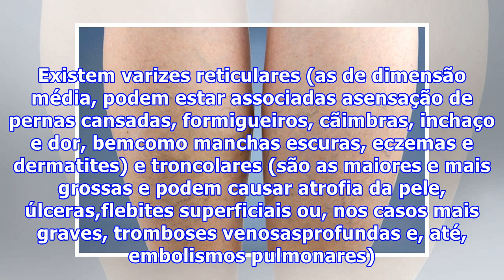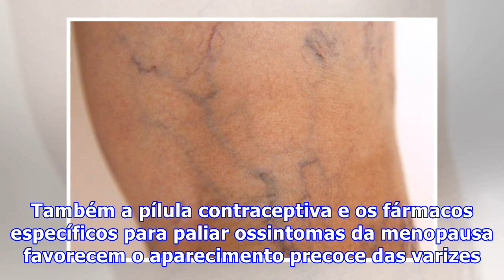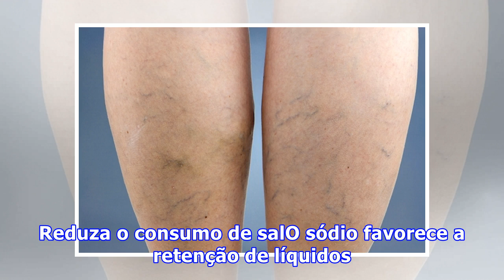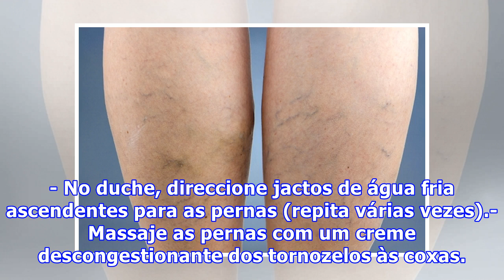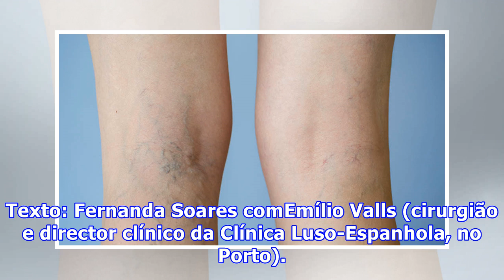Varizes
Como se formam e o que pode fazer no seu dia-a-dia Passar horas de pé ou sentada, desafiando a força da gravidade, a obesidade, o sedentarismo, as gravidezes e alguns tratamentos hormonais são as causas principais do aparecimento de varizes. Essas veias dilatadas azuis ou arroxeadas que se tornam ma...